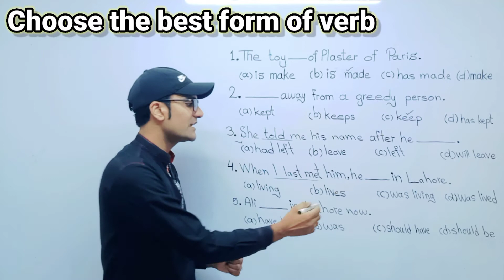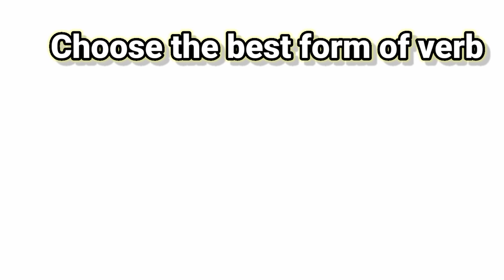Lecture#1 | How to Choose the best form of verb | English with Asif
How to choose the best form of verb | English with Asif
In this lecture we are going to discuss how to choose the best form of verb to fill in the blanks. the lecture is beneficial for 9th class 10th class 11th class NTS or any test of English. We have discussed in detail how to choose appropriate form of verb to fill in the blanks. All the rules have been discussed clearly in Urdu. After watching the lecture students will be able to choose best form of and can get good marks in any exam. Let us discuss some rules of grammar that can help you to choose best form of verb from given options.

1. The _____________toy of Plaster of Paris. (a) is make (b) is made (c) has made (d)make

2. ____________away from a greedy person.

(a) kept

(b) keeps

(d) has kept

3. She told me his name after he__________.

(a) had left (b) leave

4. When I last met him, he______in Lahore.

(a) living

(b) lives

5. Ali___________________in Lahore now.

(a) have been

(b) was

(c)should have (d) should be

correct form of verbs,
fill in the blanks with right form of verbs,
fill in the blanks using correct form of verbs,
verb forms,
fill in the blanks with suitable verbs

Following are some more videos that will be helpful for you.

@English with Asif
Where one can say, English no problem.